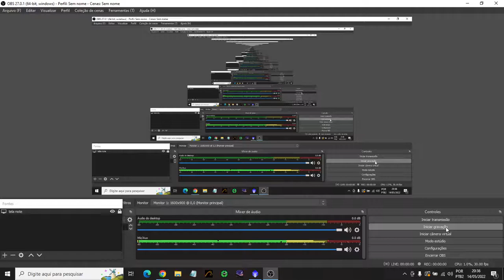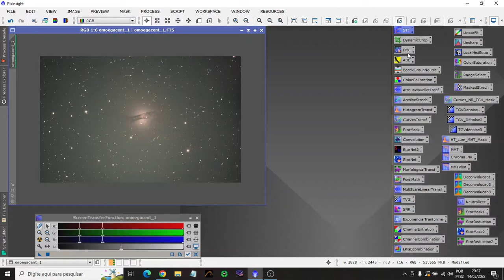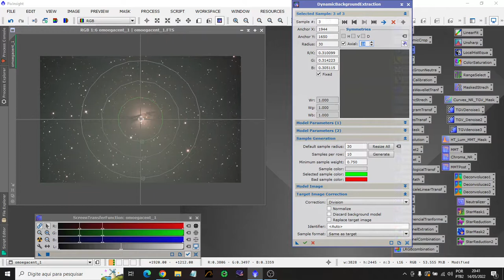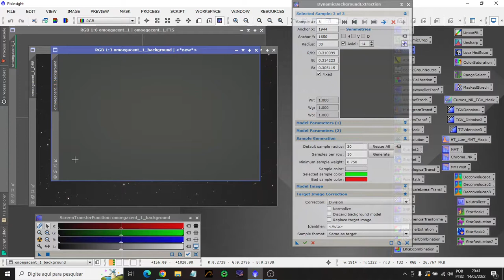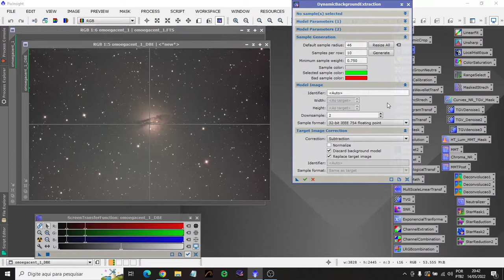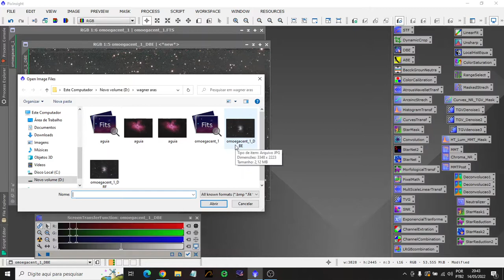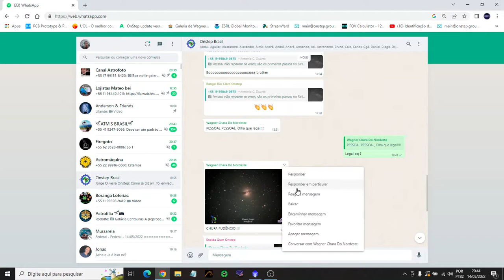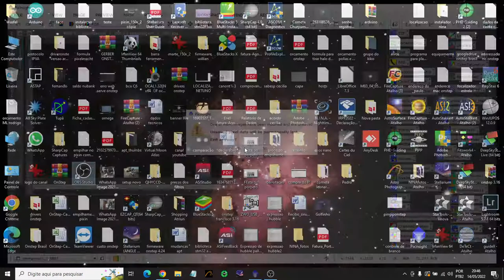Como remover brilho em forma de circulo em volta do objeto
Eu nao me lembro o nome deste defeito que aparece na imagem, mas neste video mostro uma forma facil e rapido de remover este problema que se nao for removido atrapalha muito o resultado final do processamento